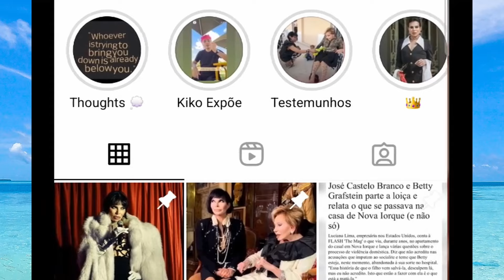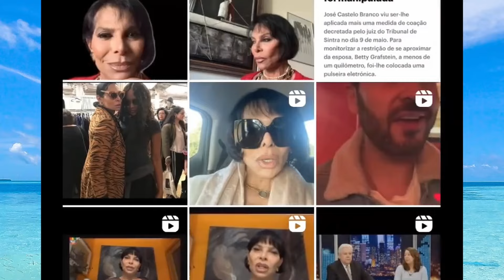Revelado NOVO ÁUDIO de Betty sobre "terror com o marido"!